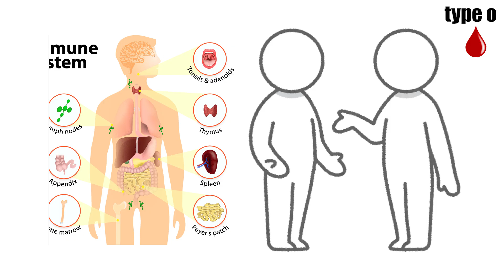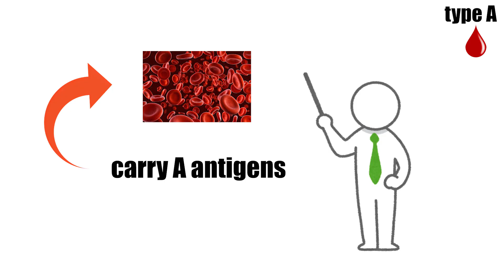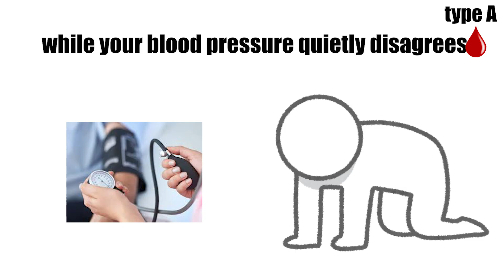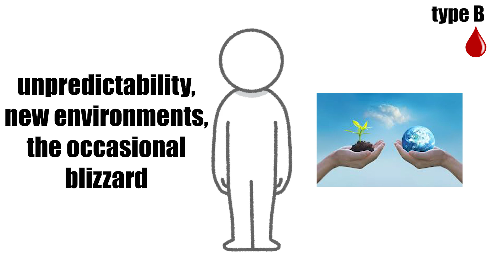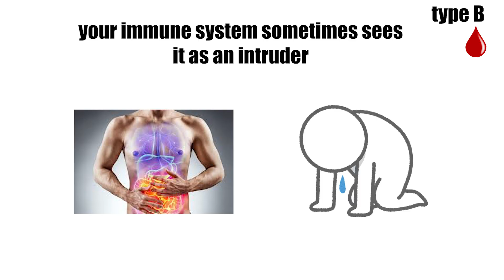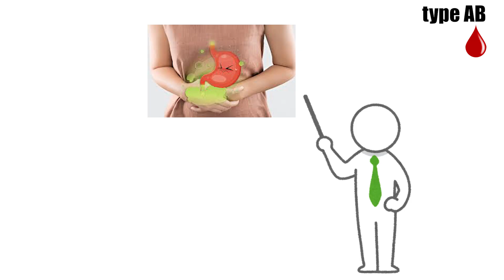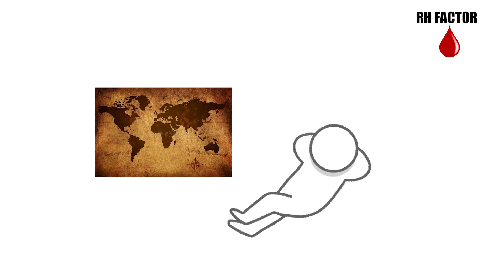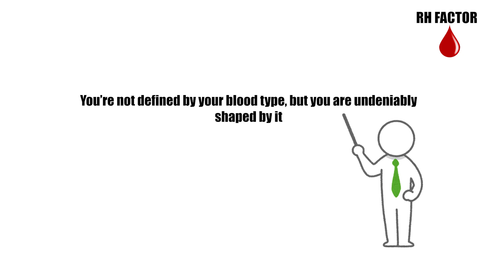Everything Your Blood Type Reveals About You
Discover what your blood type reveals about you.
Your blood type reveals more than you think.
In this science-based, dry-humor explainer, we uncover what your blood type says about your personality, health, stress, and evolution.

Whether you’re Type O, A, B, or AB, your blood tells the story of how your ancestors lived, ate, and survived.
 • Type O: The original hunter — strong, fast, and built for survival.
 • Type A: The calm perfectionist — structured, cautious, and detail-driven.
 • Type B: The creative nomad — adaptable, curious, and slightly rebellious.
 • Type AB: The rare hybrid — logical, emotional, and evolution’s final remix.
Plus, discover the truth about the mysterious Rh factor (+ or –) and how it affects compatibility, health, and global rarity.

If you love science, psychology, genetics, and sarcastic humor, this video explains it all — blood type personality, biology, and the weird evolutionary traits that make us human.